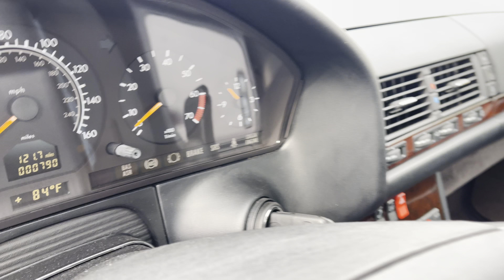Mercedes-Benz w140 s500 Lowest Mileage In A world! 790miles!